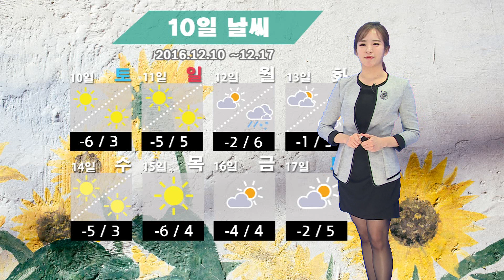날씨정보 12월 07일 17시 발표